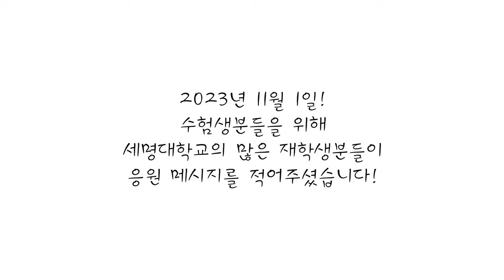세명대학교 밀어주는 위원회!🤣 / 너의 꿈을 응원해! 수험생을 위한 세명대 재학생들의 응원 메시지💌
2023년 11월 1일, 수험생분들을 위해 세명대 재학생분들이 많은 응원 메시지를 작성해주셨습니다!
밀어주는 위원회가 수험생 여러분의 미래를 응원합니다~😆👍